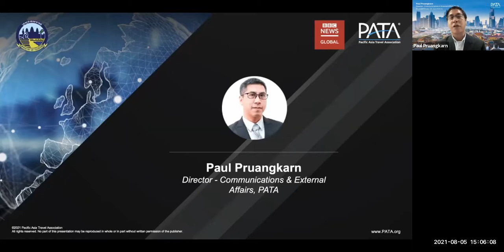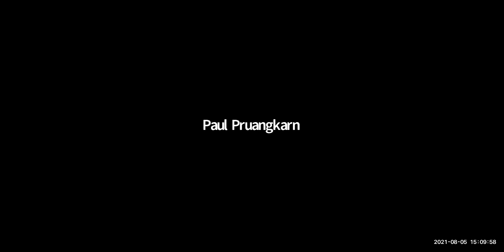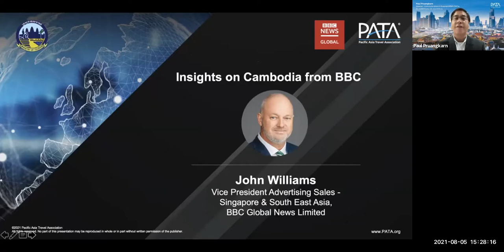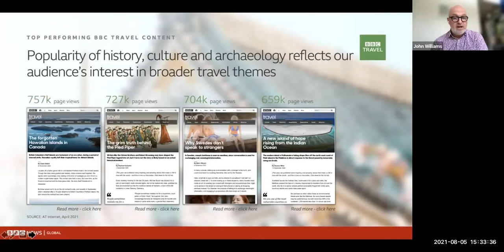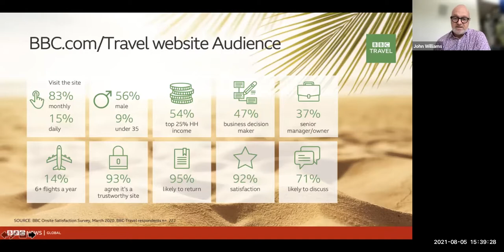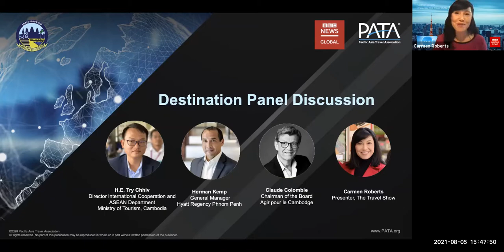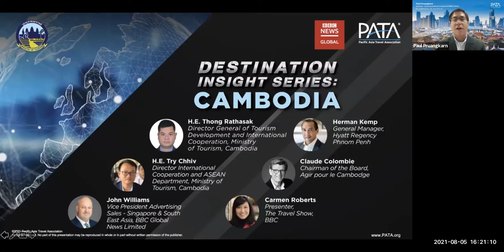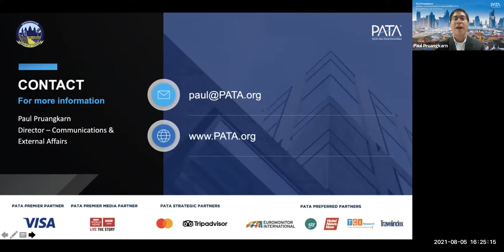Destination Insight Series: Cambodia with PATA & BBC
Following the success of the PATA Dream to Travel Festival in 2020, particularly the Dream to Travel Forums, the Pacific Asia Travel Association (PATA), in partnership with BBC Global News, is pleased to announce the launch of the Destination Insight Series.  This webinar series will take a close look at various destinations around the Asia Pacific region as examine how they are dealing with the COVID-19 pandemic and prepare towards recovery. The panel discussions will provide a 360° local perspective of each destinations’ on-ground activities and preparations.

The next episode will focus on Cambodia, a Kingdom of Wonder that offers everything one needs for a wonderful vacation from an incredible amount of history and culture to its amazing nature that ranges from the gorgeous National Parks to the pristine beaches and relaxing islands.

Speakers:
-H.E THONG Rathasak, Director General of Tourism Development and International Cooperation
-H.E TRY Chhiv - Advisor & Director of the Department of International Cooperation and ASEAN, Ministry of Tourism, Cambodia
-John Williams, Vice President Advertising Sales - Singapore & South East Asia, BBC Global News Limited
-Liz Ortiguera, CEO, Pacific Asia Travel Association (PATA)
-Carmen Roberts, Presenter, BBC's The Travel Show
-Claude Colombie, Chairman of the Board, Agir pour le Cambodge
-Herman Kemp Helms, General Manager, Hyatt Regency Phnom Penh